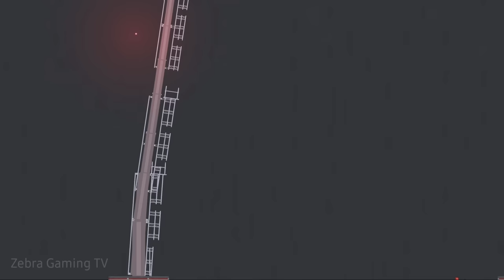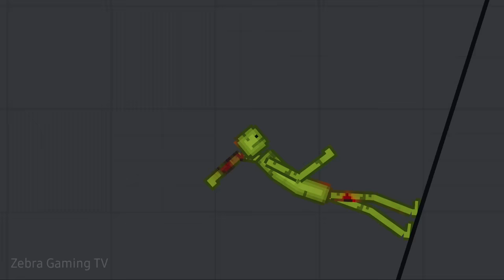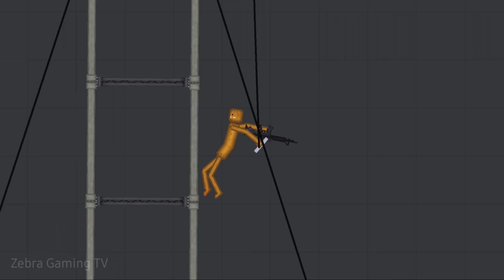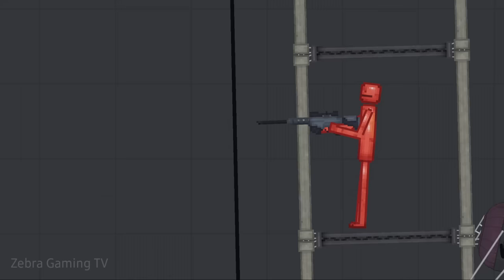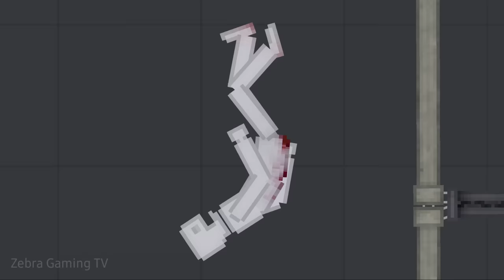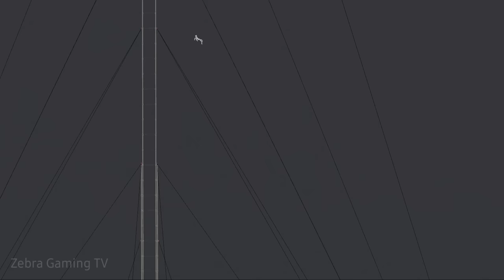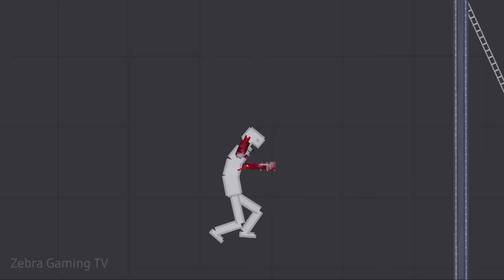People Playground vs Melon Playground on A High Radio Tower - People Playground 1.26 beta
Greenbrick Industries(R E U P L O A D)